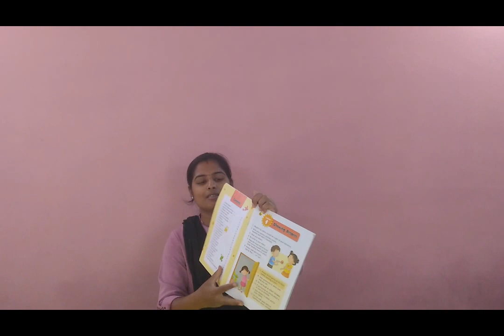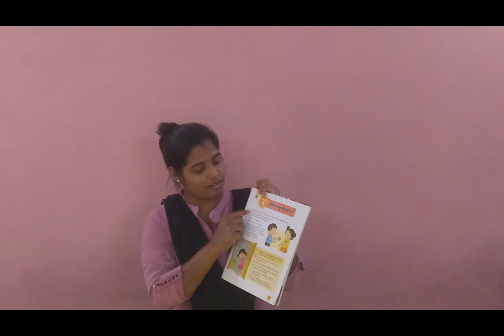Sr.KG-Showing Respect Etiquette